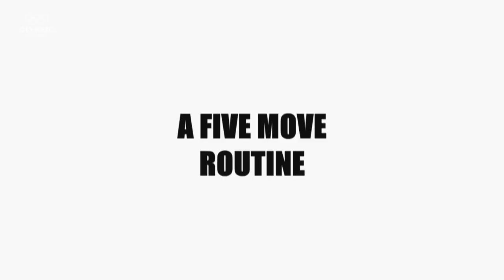Basketball vs Trampoline Gymnastics - Can They Switch Sports? | Sports Swap Challenge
Can British Olympic trampolinist Kat Driscoll shoot a 3-pointer? Can French basketball Olympic silver medallist Emmeline Ndongue learn a trampoline routine in a day?